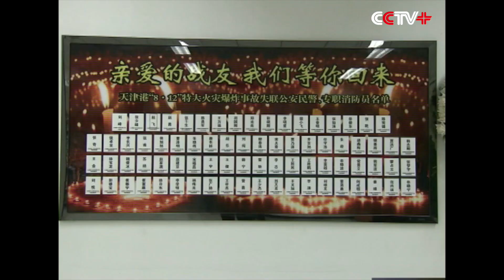Chinese Premier Visits Blast Affected Area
Chinese Premier Li Keqiang visited the site of the Tianjin blasts Sunday afternoon.

He visited firefighters, rescuers and people injured in the calamity.

He also gave directions on further rescue operations, treatment of the injured, handling the aftermath and production safety.

Li is representing the Communist Party of China (CPC) Central Committee, the State Council and Xi Jinping, general secretary of the CPC Central Committee.

The explosions killed at least 112 people and injured hundreds of others.